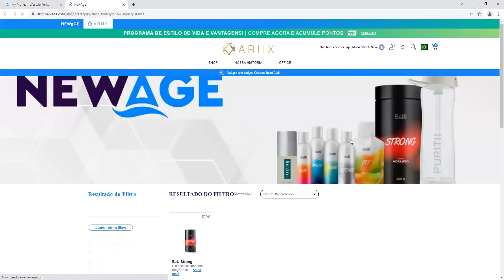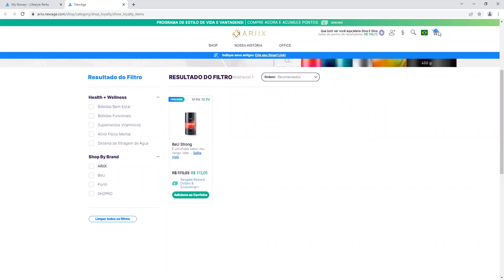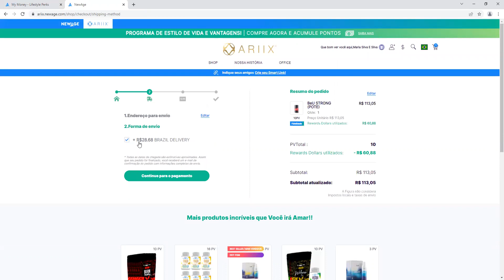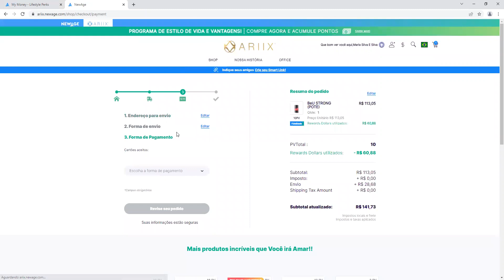Vídeo tutorial: Loyalty